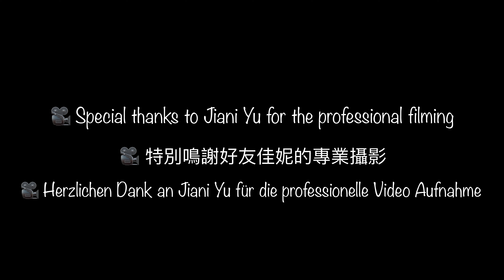Chinesisches Weihnachtsessen: Feuertopf | Best Chinese food with family, Hotpot! | 如何在家簡單準備一頓講究的火鍋？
Chinesisches Weihnachtsessen: Feuertopf | Best Chinese food with family, Hotspot! | 如何在家簡單準備一頓講究的火鍋？(feat. ICE HK)

👉Like our Facebook page for update information!

Alle Zutaten

Für die Suppe:
Rinder Knochen x mindestens 3 stücke
Ingwer
Sichuan Pfeffer
Lauch
Rettich
Venusmuscheln (optional)

Fleisch

Hähnchen Keule
Rinder Rumpsteak
Lamm Keule
Lamm Rücken
(Alle als dünne Scheibe schneiden)

Gemüse:

Romana Salat
Chinakohl
Tofu
Kartoffel
Rettich
Pilzen

Meeresfrüchte:

Garnelen
Fischbälle
Surimi
Venusmuscheln

Nudeln:

Udon oder andere Nudeln
(Pasta ist keine gute Idee)

Dip soße:

Sesampaste
Satay paste
Oyster Soße
Sesamöl
Koriander
Lauchzwiebel
Knoblauch

所有材料

湯底：
牛骨x至少3個
生薑
花椒
大蔥
白蘿蔔
蛤蜊（可選）

肉類：

去骨雞腿
牛後腿肉
羊後腿
羊背肉
（全部切成薄片）

蔬菜：

唐生菜（萵苣）
白菜
豆腐
土豆
白蘿蔔
各種菌類

海鮮：

蝦
魚丸
蟹肉棒
蛤蜊

麵條：

烏冬面或其他喜愛的麵條

蘸醬：

芝麻醬
沙爹醬
蠔油
芝麻香油
香菜
小蔥
大蒜

All ingredients

For the broth:
Beef bones x at least 3 pieces
ginger
Sichuan pepper
leek
radish
Clams (optional)

Meat:

Chicken thighs
Beef rump steak
Lamb shank
Lamb back
(Cut all as a thin slice)

Vegetables:

Romana salad (Lettuce)
Chinese cabbage (Pak choi)
tofu
potato
radish
Fungus

Seafood:

shrimps
Fish balls
Surimi
Clams

Noodles:

Udon or other noodles
(Pasta is not a good idea)

Dip sauce:

Sesame paste
Satay paste
Oyster sauce
sesame oil
coriander
Spring onion
garlic